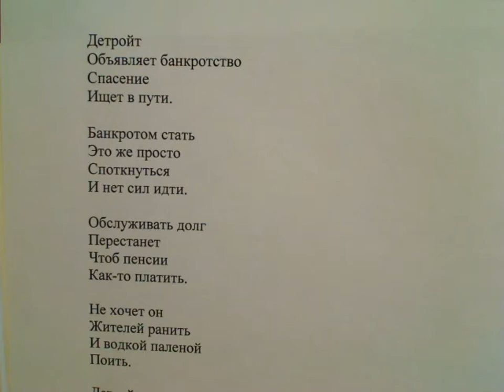"Работать хочется больше, давать конкурентный продукт" написал Саша Бутусов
Бизнес-план не зачат
Экономика заплачет.